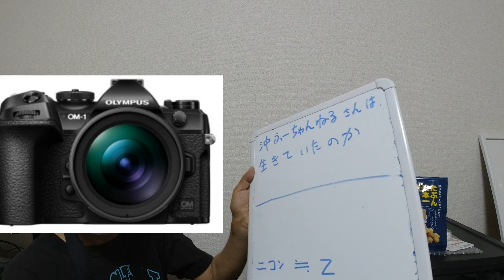沖ふーちゃんねる さん 生きていたのか NO443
このYouTube動画は、OSMO ACTION(オズモアクション)
で動画撮影しています。映り悪くてすみません。

現在所有している機種は、
以下になります。

マイクロフォーサーズ システム
M.ZUIKO DIGITAL ED 300mm F4.0 IS PRO

APS-C システム
銘匠光学 TTArtisan 50mm f/1.2 C

OSMO ACTION